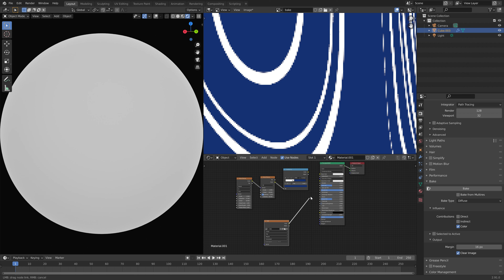[2.91] Blender Tutorial: How to Bake Procedural Textures Quick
Learn how to bake textures in Blender in this quick and easy tutorial.